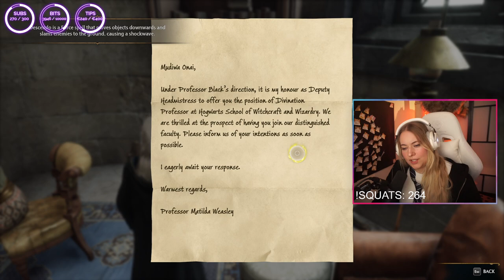Stream Archive: 2023.02.22 - Hogwarts Legacy